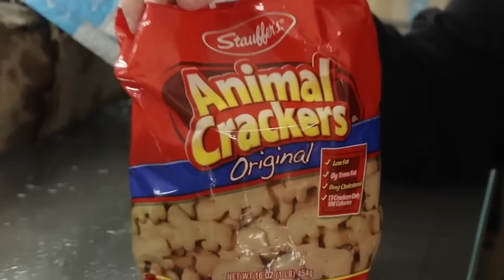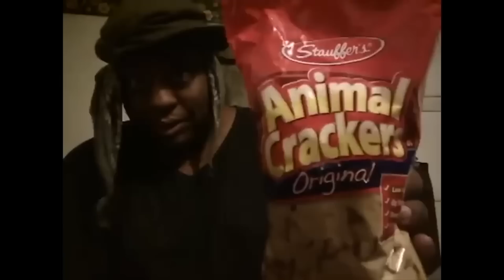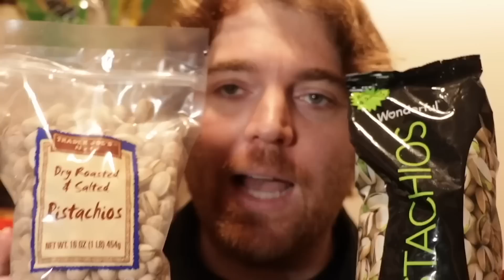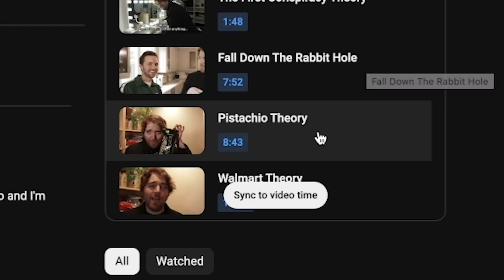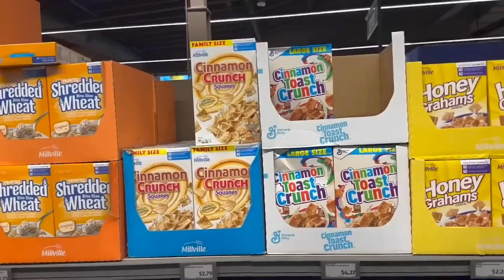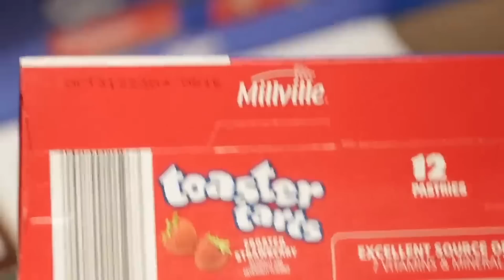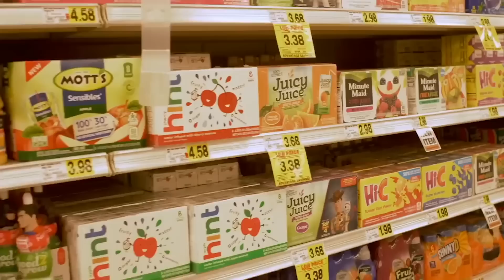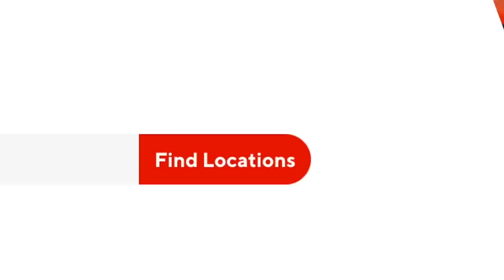Shane Dawson Conspiracies Make Me Mad